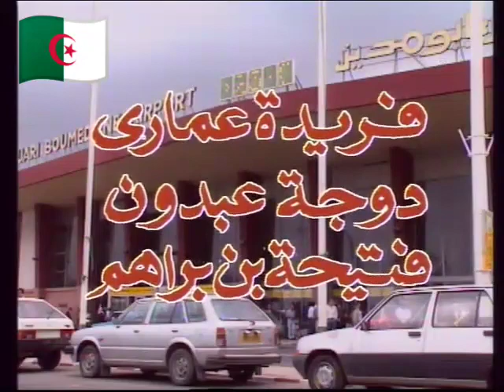film algérien MAMA partie 1